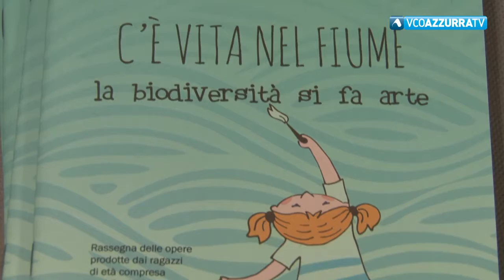Premiati i ragazzi che hanno partecipato al progetto IdroLIFE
28 marzo 2019 - Un percorso didattico voluto dal Parco Nazionale Val Grande per sensibilizzare i giovani sulla gestione dell'idrofauna